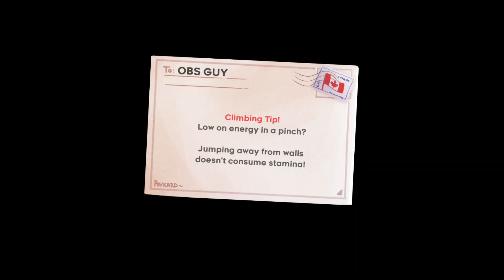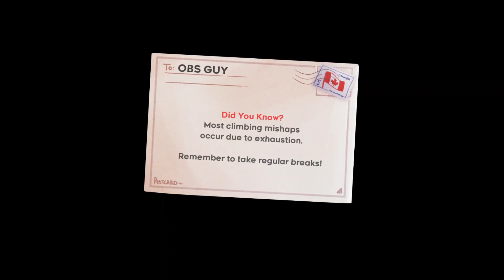Celeste Any% 42:17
i hit the record button to see if it would work and i got a pb despite making a bunch of silly mistakes